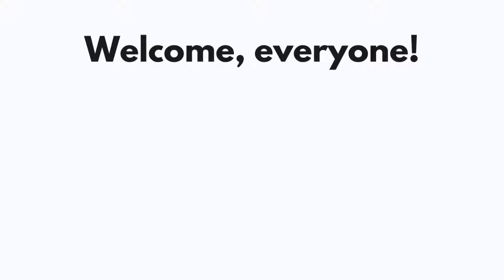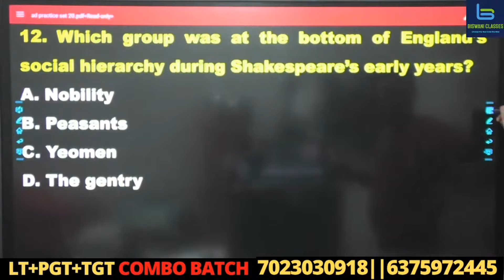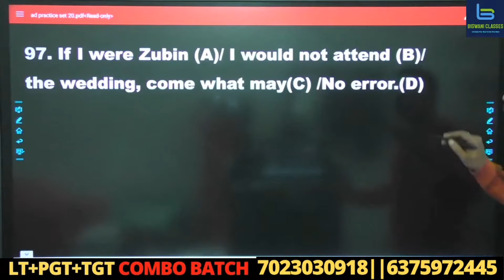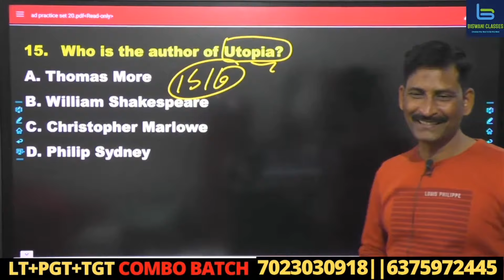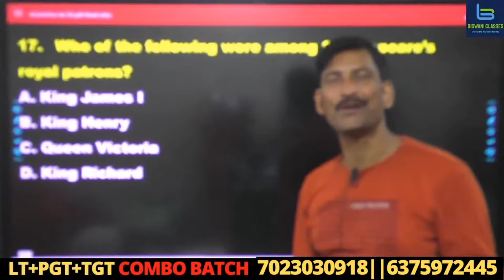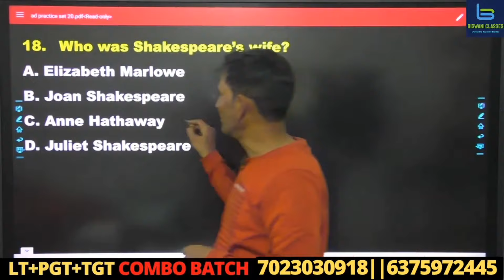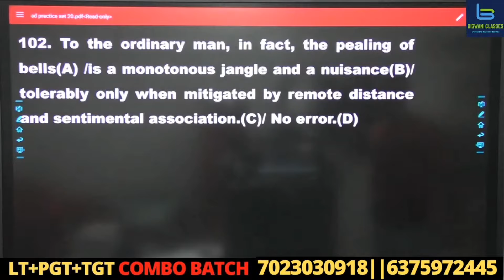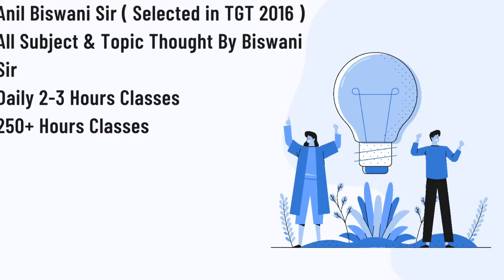Lec-1| TGT PGT LT GRADE English Grammar & Literature, Practice Class Of English Grammar & Literature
TGT PGT LT GRADE English Grammar & Literature, Practice Class Of English Grammar & Literature, TGT PGT LT GRADE English Grammar & Literature, Practice Class Of English Grammar & Literature

🛑C.A PDF
🛑C.A Booster